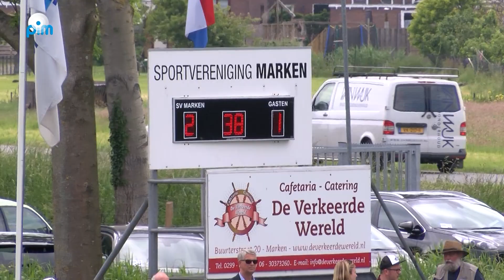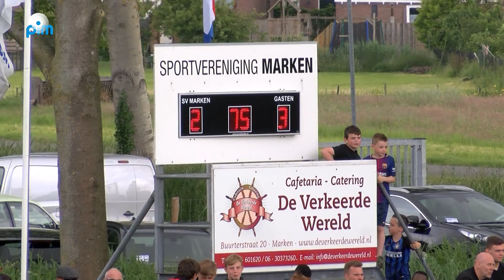VVM kampioen na winst in Gouwzee derby tegen SV Marken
Onder een strak blauwe hemel in een heerlijk zonnetje werd afgelopen zaterdag om 14.30 uur afgetrapt op sportcomplex "Nooitgedacht" van SV Marken voor de Gouwzee derby tussen SV Marken en VV Monnickendam. De wedstrijd was LIVE te volgen bij Omroep PIM.

Voor SV Marken stond er niets meer op het spel, maar voor VV Monnickendam des te meer. Bij winst zou VV Monnickendam namelijk niet alleen het kampioenschap in de wacht slepen, maar ook nog eens voor het eerst in de geschiedenis promoveren naar de Eerste Klasse.

Maar de Gouwzee derby is natuurlijk niet zomaar een wedstrijd, want de wedstrijden tussen de voetbalelftallen van Marken en Monnickendam brengen altijd een extra lading met zich mee. En dat was ook vanaf het begin van de wedstrijd al goed te merken. Het tempo van de wedstrijd was in de beginfase erg hoog, maar Monnickendam begon erg zenuwachtig aan de wedstrijd, en Marken profiteerde daar optimaal van. In de 16e minuut resulteerde dat in de 1-0 van SV Marken door een goal van Jeffrey Schilder die een assist van Leon Schipper van dichtbij binnen kon tikken. En vijf minuten later was het al 2-0 toen René Commandeur een voorzet van Jeffrey Schilder binnen wist te koppen.

VV Monnickendam leek toen de nervositeit van zich af te schudden en dat resulteerde in de 28e minuut in de aansluitingstreffer van Robin Schaaf. Daarop kreeg Monnickendam nog een tweetal goede mogelijkheden, maar de ploeg van trainer Ab Persijn wist die kansen niet te verzilveren. En ondanks dat Monnickendam meer druk naar voren begon te zetten leverde dat niet meer op dan een 2-1 ruststand.

Na rust was het een hele andere wedstrijd. Want VV Monnickendam zette vanaf het begin van de tweede helft Marken onder druk en het lukte de thuisploeg niet meer om onder die druk uit te komen. Keeper Jeffrey Koreman van SV Marken wist in het begin van de tweede helft nog een aantal mogelijkheden voor Monnickendam uit het doel te houden, maar in de 55e minuut stond hij aan de grond genageld bij een vrije trap van Donny Reugenbrink.

SV Marken probeerde in de counter nog wel van zich af te bijten, maar in de 67e minuut kwam Monnickendam voor het eerst in de wedstrijd op voorsprong. Daan Pruim kopte de bal en deze viel met een lastige stuit bij de eerste paal binnen. Na de goal werd de druk van Monnickendam minder en daardoor kon Marken weer meer in de wedstrijd komen. En dat resulteerde in een aantal goede kansen voor Marken, waaronder een kopbal op de lat van Jan Pieter van der Vis, en een scrimmage voor de goal van Monnickendam waarbij Monnickendam tot twee keer toe de bal van de lijn wist te halen. Uit deze aanval ontstond een counter waaruit Kid Ronday in de 79e minuut de 2-4 wist te scoren.

VV Monnickendam kwam daarna niet meer in de problemen en na het laatste fluitsignaal van scheidsrechter Kool kon het feest beginnen. Compleet met de uit Monnickendam meegebrachte bloemen en champagne. En vuurwerk.

Voor het eerst in de geschiedenis is VV Monnickendam gepromoveerd naar de Eerste Klasse. En zij deden dit door op de eerste dag van de competitie de eerste plek in handen te nemen, en zij hebben deze, ondanks soms grote verliespartijen, geen een dag uit handen gegeven. Wij feliciteren VV Monnickendam van harte met dit prachtige resultaat.